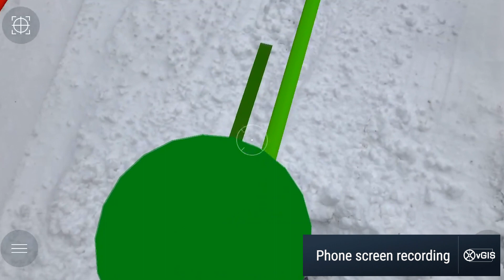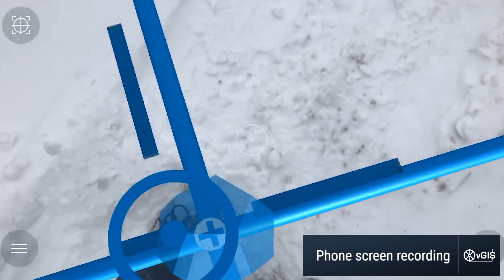Locating utility assets under snow with Esri GIS and augmented reality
Using Esri GIS and Augmented Reality (vGIS Utilities to locate utility assets hidden under snow.

About vGIS Utilities:
vGIS Utilities is the most advanced augmented reality solution for Esri GIS. vGIS was designed specifically with utilities, municipalities and service providers in mind to create a more productive, enjoyable and safe working environment. The system connects to Esri ArcGIS to seamlessly convert traditional 2D GIS data into powerful, accurate and stable 3D visuals. vGIS Utilities is deployed at over 40 sites across the world to bring real-life benefits to its users.